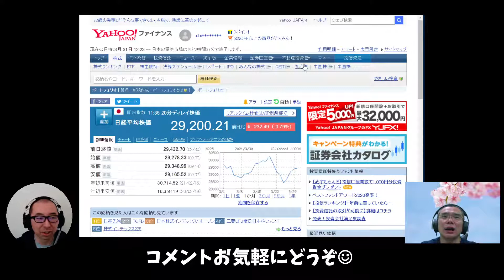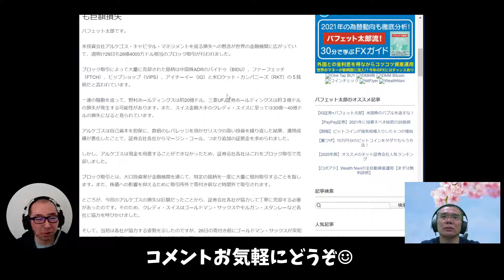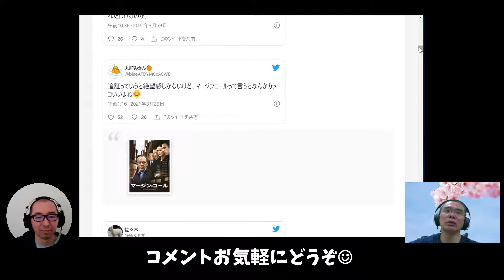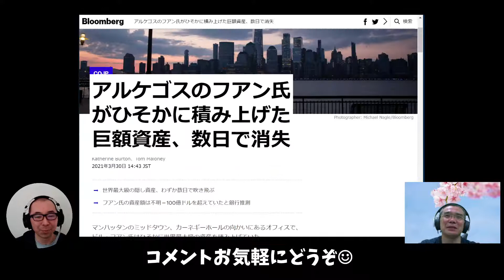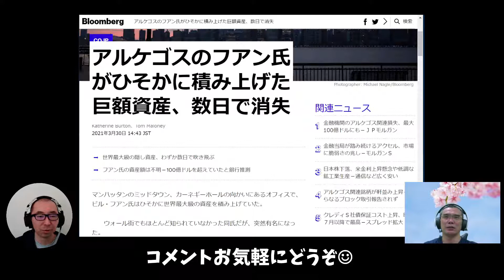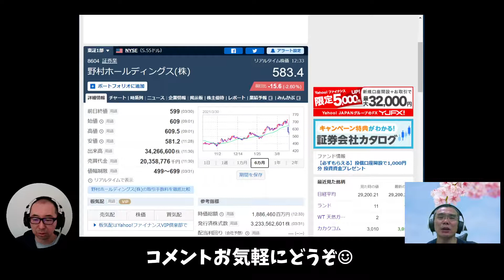ゆるゆる相場談義 #10-2 野村子会社2200億損失問題 解ってる人いない説！それでも中長期で仕込むのはありじゃない？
※概要欄に目次ショートカットがあるのでクリックしてして視聴してください。

ある日突然始まったこのシリーズ。

‹内容›
00:00 野村子会社の2200億損失か？問題
01:10 この問題わかってる人ほとんどいない説
03:00 よくわからない-›危険！
06:05 中長期視点でみれば8604野村ホールディングスは買い
08:35 損失の穴埋めは大変